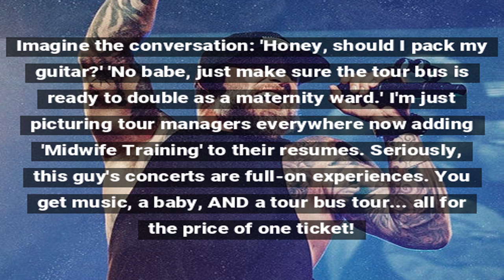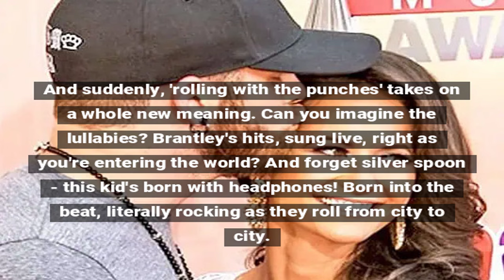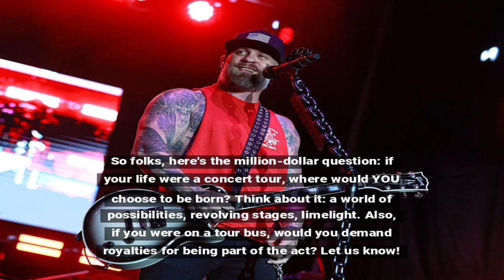Brantley Gilbert Returns to Stage Post 'Bus Baby'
Country singer Brantley Gilbert hits the road again after an unexpected tour bus delivery.